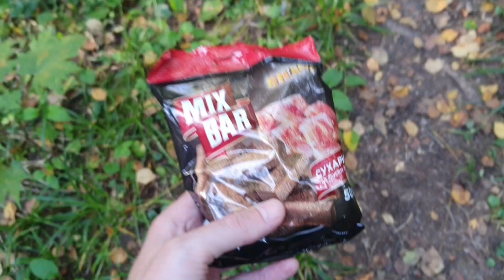Хотьково. Московская обл. Сбор грибов. Опят не меряно! Радость грибника)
Осенние опята в Подмосковье. Воскресенье 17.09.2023г.